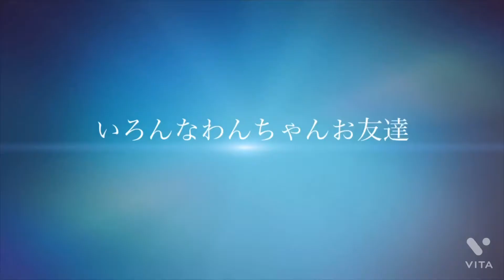【vlog桜】ミニチュアダックスフンドサリー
夕方近所の公園で桜🌸満開綺麗〜サリーと桜🌸鑑賞綺麗サリーは花より団子でした🐶🌸😊😊